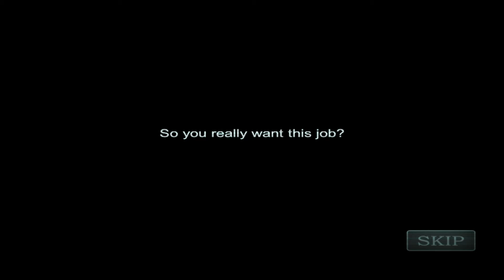DONT LET CHICA SEE YOU....!! (fnaf five nights at fredbear)